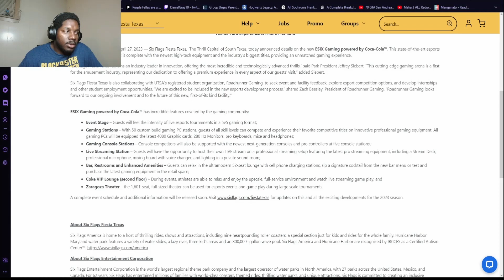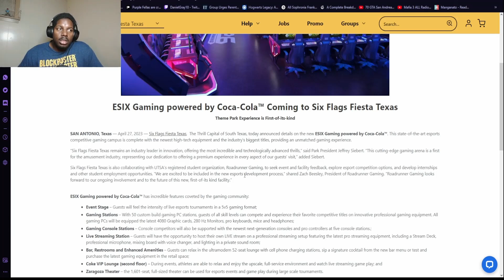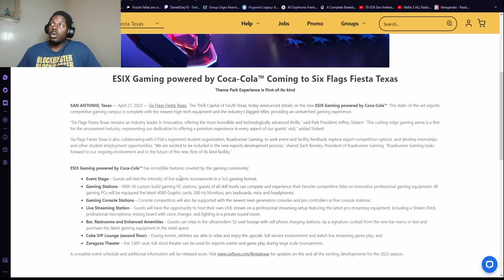Eye on Esports Podcast Presents: Standard Deviation Ep.1 ESIX Gaming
​@eyeonesports6646  presents a new segment: Standard Deviation. In this segment we will briefly cover the ESIX Gaming, an Esports partnership between, UTSA, Six Flags Fiesta Texas, & Coca Cola, to bring Esports into the venue of amusement parks.  This story was released today on the Six Flags Fiesta Texas Facebook  page. This facility will be managed by the UTSA Roadrunner Gaming Register Student Organization.  In this video we will cover briefly the key pointers and tease a full conversation for the Full Podcast.